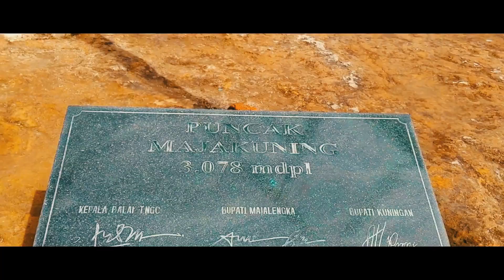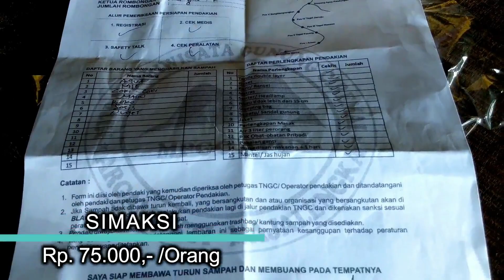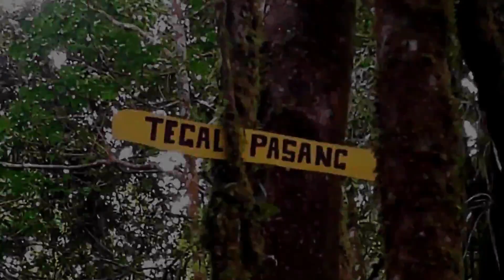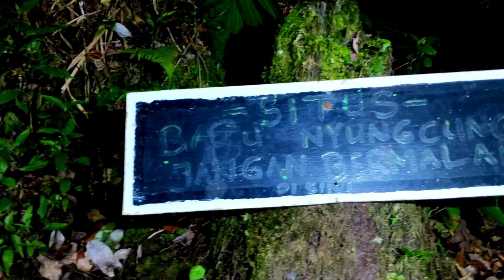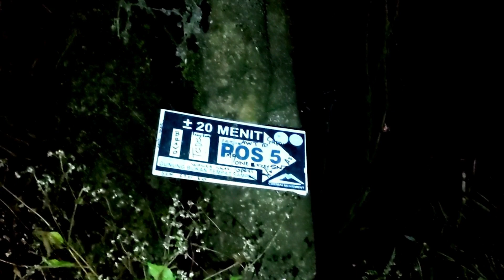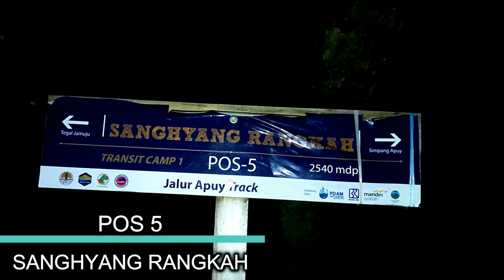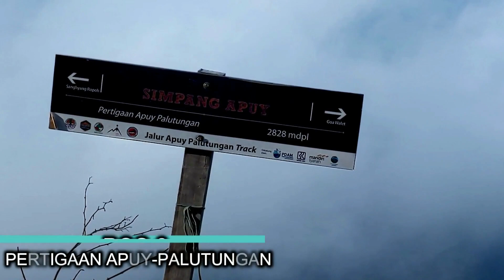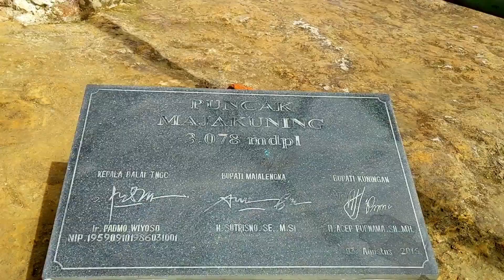Rincian Biaya Pendakian Gunung Ciremai via Apuy Majalengka | Pendakian 2 Hari 1 Malam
Hallo Friend.

Pendakian kita di tahun 2020 sempat beberpa kali tertunda,
Schedule yang sudah kita buat sepanjang 2020 untuk melakukan pendakian ke beberapa Gunung pun harus kita urungkan dikarekakan Pandemi Covid 19.
Dan setelah beberapa Gunung di buka Pendakiannya di era Pendakian New Normal,  akhirnya Gunung yang kita tuju untuk menutup tahun 2020 ini adalah Gunung Ceremai.
Kenapa kita memutuskan Gunung Ciremai?
Karena rata rata Gunung yang di buka hanya membolehkan pendakian 2 hari 1 malam dan karena alasan itu juga kita putuskan ke Gunung Ceremai karena tidak terlalu jauh dari Jakarta dan tidak terlalu sulit untuk di tempuh dalam waktu 2 hari 1 malam.
Jalur pendakian yang kita pilih yaitu jalur Pendakian Gunung Ciremai via Apuy Majalengka

Gunung Ceremai atau Ciremai memiliki ketinggian 3078 MDPL dan merupakan Gunung Tertinggi di Jawa Barat.
Gunung Ceremai juga termasuk Gunung berapi kerucut yang secara administratif termasuk dalam wilayah dua Kabupaten,  yaitu Kabupaten Kuningan dan Kabupaten Majalengka, Provinsi Jawa Barat.
Gunung Ceremai juga memiliki Kawah ganda yaitu Kawah Barat yang beradius 400 m dan Kawah Timur yang beradius 600 m.
Lalu di bagian lereng sebelah selatan terdapat Goa atau Gowa bekas titik letusan yang di namakan Goa Walet.

Untuk mendaki Gunung ciremai terdapat 4 jalur pendakian, diantaranya:
- Jalur Pendakian Gunung Ceremai via Apuy, Majalengka
- Jalur Pendakian Gunung Ceremai via Linggasana, Kuningan
- Jalur Pendakian Gunung Ceremai via Linggarjati, Kuningan
- Jalur Pendakian Gunung Ceremai via Palutungan, Kuningan

Dan di Video pendakian kali ini kita mendokumentasikan jalur pendakian via Apuy, Majalengka
serta Rincian Biaya Pendakian Gunung Ciremai via Apuy Majalengka, semoga bisa jadi informasi untuk kalian yang ingin melakukan pendakian ke Gunung Ceremai.

Untuk lebih jelas seperti apa pengalaman pendakian kita .
Yuk tonton sampai selesai yah Video Pendakian Gunung Ceremai via Apuy.

Tenda yang di gunakan dalam pendakian ini :
Consina Magnum 4
Dhaulagiri Terra 45
NatureHike Cloud Up 2X 20D
LINK PEMBELIAN
Consina Magnum 4
LINK PEMBELIAN Dhaulagiri Terra 45
LINK PEMBELIAN NatureHike Cloud Up 2X 20D
Tas Carrier yang di gunakan di Pendakian ini
Deuter Aircontact 55+10
Deuter Aircontact Lite 50+10
Osprey Atmos AG 50
Osprey Kestrel 48
Consina Alpine 55
LINK PEMBELIAN Deuter Aircontact 55+10
LINK PEMBELIAN Deuter Aircontact Lite 50+10
LINK PEMBELIAN Osprey Atmos AG
LINK PEMBELIAN Osprey Kestrel 48
Host:
Muhamad R. Indrabudi

Music Backsound

Hang for Days
Artist : Silent Partner